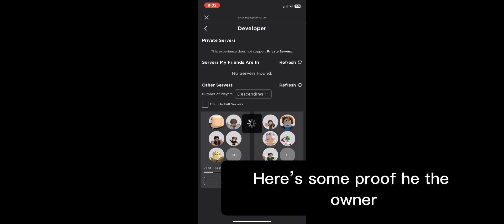Meeting the owner of new Conspiracy of Lenora Hills or Stranger Things!